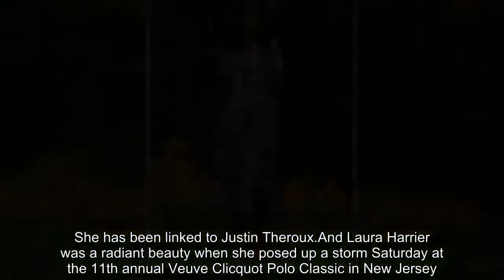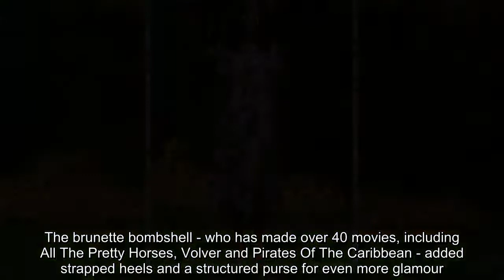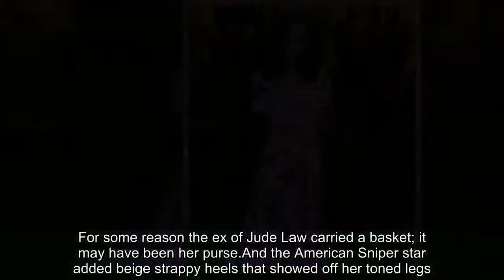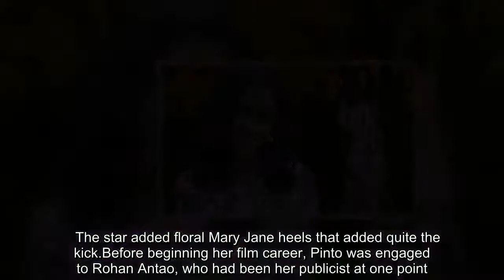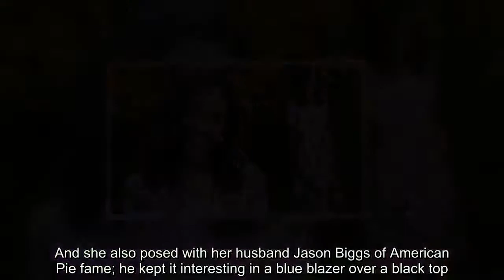Laura Harrier glows in purple at Veuve Cliquot Polo Classic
She has been linked to Justin Theroux.And Laura Harrier was a radiant beauty when she posed up a storm Saturday at the 11th annual Veuve Clicquot Polo Classic in New Jersey.The 28-year-old actress, who is over a decade Justin's junior, modeled a chic dress with splotched purple patterning over a white field. Her elegant short-sleeved outfit complemented her powder-blue ankle strap heels, and she framed her movie star features with earrings. Laura, who was spotted hobnobbing with Justin and other stars including Emma Stone in the south of France this week, wore her luxuriously wavy hair down.Before attending Saturday's Veuve Cliquot event, she had swung by the Teen Vogue Summit 2018: TurnUp at The New School in Manhattan.While there, Laura shimmered in a finely pleated metallic shirt and a T-shirt bearing a 1969 snapshot by the late Malian photographer Malick Sidibé.On Saturday, Oscar winner Penelope Cruz turned up the heat at the Veuve Cliquot event, where she set pulses racing in a blue, black and white dress.The brunette bombshell - who has made over 40 movies, including All The Pretty Horses, Volver and Pirates Of The Caribbean - added strapped heels and a structured purse for even more glamour.The dress came below the knee and had fancy pirate sleeves.And the neckline was low enough to show off her cleavage. The star had on pretty makeup and delicate jewelry. Overall she looked more Spanish royalty than Hollywood movie star. The Blow star looks great in anything she wears.So it was no surprise when the 44-year-old actress stood out at the splashy event.The Assassination Of Gianni Versace actress was fresh off a flight from Madrid, Spain as she was seen at JFK earlier. The mother-of-two and wife of actor Javier Bardem made her way through the terminal dressed casually.She had on a tan trench coat with big brown buttons, a form-fitting striped top, worn- in blue jeans, and tan trainers.The Ralph Lauren model carried a large beige purse on her shoulder.Also at the Veuve Clicquot Polo Classic was British actress Sienna Miller. The 36-year-old Alfie actress - born Sienna Rose Diana Miller - chose a semi sheer white lace summer dress with frills on the collar and sleeve.For some reason the ex of Jude Law carried a basket; it may have been her purse.And the American Sniper star added beige strappy heels that showed off her toned legs.Sunglasses with white on the top portion looked fun. The New York born star has been working this year on National Theatre Live: Cat on a Hot Tin Roof. Freida Pinto was elegant as always.The 33-year-old actress born in Mumbai chose a lovely yellow gold color for her dress.The design was very detailed with gathering on the chest, fluffy shoulders, tighter ribbed material on the arm then a pirate sleeve on the end.  The star added floral Mary Jane heels that added quite the kick.Before beginning her film career, Pinto was engaged to Rohan Antao, who had been her publicist at one point. She ended the relationship in J